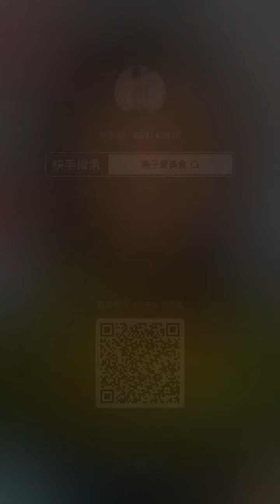Fishermen Eat Seafood | Los pescadores comen mariscos | 漁師はシーフードを食べる | 어부들은 해산물을 먹는다 | กินอาหารทะเลง